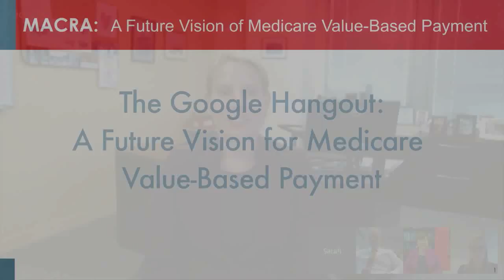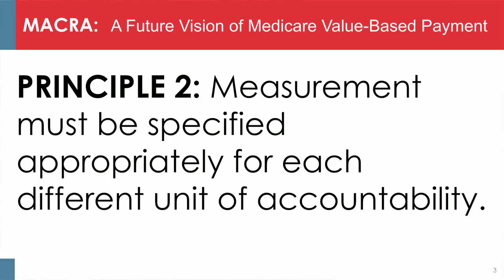A Future Vision for Medicare Value-Based Payment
A Google Hangout discussion of the NCQA’s White Paper, A Future Vision for Medicare Value-Based Payment. The paper describes potential principles to achieve for an optimal state of paying clinicians for value rather than volume of care.

This transition is accelerating through the Medicare Access & CHIP Reauthorization Act (MACRA), a law recently enacted with broad bipartisan and multi-stakeholder support. Current quality measurement abilities can help to start this important advancement. However, achieving the optimal future state of measurement to support performance-based clinician pay requires more work that must begin now.